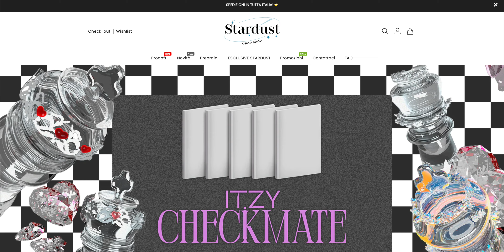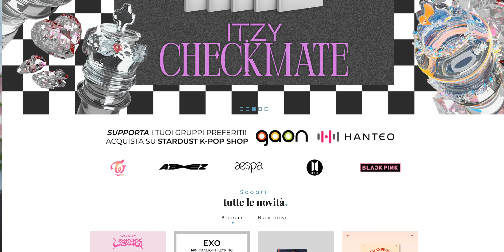J-HOPE ON FIRE (me too) - REACTION a '방화 (Arson)' di j-hope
REACTION a '방화 (Arson) di j-hope
È uscita Arson canzone sconvolte di J-Hope.
Lo vediamo nel suo rap più pazzo, malato e complesso.
Non so nemmeno come abbia fatto, avrà respirato?
Come in 'MORE' ci propone suoni underground molto di nicchia e in stile anni '90.

usando il codice "GITTOLA7" avrete lo sconto del 7% fino al 7 agosto.